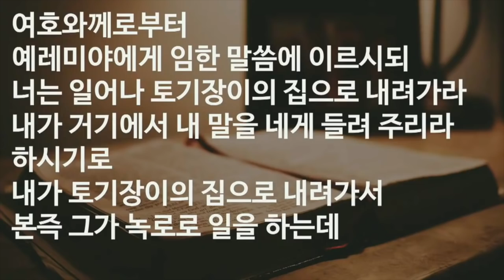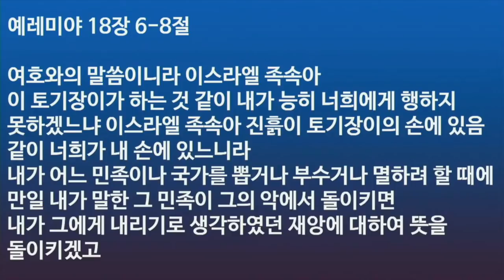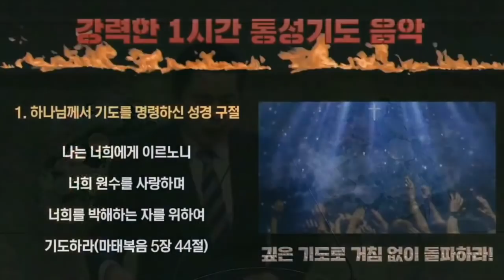마지막때 이 생명을 새롭게 빚으소서! (Make this life Anew in the End times) - 예레미야 18장 1-6절 /서울김포영광교회 박영민 목사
오랫동안 예레미야의 내면에서 만들어져 왔던 것입니다.

예레미야가 하나님으로부터 들었던 최초의 말씀이 무엇이었던가요?
“내가 너를 모태에서 짓기 전에 이미 너를 알았다”(예레미아 1장 5절)아닙니까? 여기서 ‘짓는다’는 단어는 히브리어로 ‘야짜르’(rxy)로 토기장이가 흙으로 도자기를 빚는 것을 묘사할 때 사용되는 단어입니다.
토기장이에 해당하는 히브리어는 ‘요째르’(rxewy)입니다. ‘요째르’이신 하나님께서 그의 백성을 ‘야짜르’ 하시고 계신 것입니다.
우리를 하나님의 손에 올려놓으면 새롭게 빚어 주십니다.
주님 다시 오실때에 새롭게 빚어진 신부들을 찾습니다. 다시 빚으심 이것은 은혜입니다.

3. 주님의 손길을 경험하라,
예레미아 18장 6절을 보십시오.
“여호와의 말씀이니라 이스라엘 족속아 이 토기장이가 하는 것 같이 내가 능히 너희에게 행하지 못하겠느냐 이스라엘 족속아 진흙이 토기장이의 손에 있음 같이 너희가 내 손에 있느니라.”라고 말씀합니다.
하나님은 토기장이요, 우리는 그 손에 들려진 진흙입니다. 우리는 스스로 결단하여 선택할 아무런 권리가 없으며 오직 하나님께서 인도하시는 대로 따라가며 순종하도록 지어진 인간들입니다.
시편139편 10절을 보십시오.
“곧 거기서도 주의 손이 나를 인도하시며 주의 오른손이 나를 붙드시리이다.”라고 말씀하십니다. 위험한 고비마다, 고난의 시간을 넘어갈 때마다 하나님은 도움의 손길을 준비해 주십니다.
예수님은 사랑의 손길로 우리를 만지십니다.
 마태복음 8장 3절을 보십시오.
“예수께서 손을 내밀어 그에게 대시며 이르시되 내가 원하노니 깨끗함을 받으라 하시니 즉시 그의 나병이 깨끗하여진지라.”라고 말씀합니다. 주님의 손길을 경험하시면 회복됩니다.

나눔 : 오늘 말씀을 통해 받은 은혜를 나누고 하나님의 은혜의 손길이 우리의 가정과 셀공동체 그리고 교회에 임하시도록 함께 기도합시다.